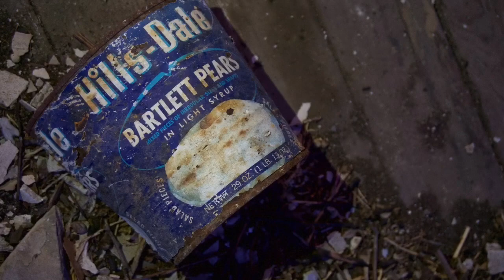Look at the Wallpaper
Such a neat little farmhouse explore. The floor was questionable in spots. Even when I startle the wife. Then her fear of the floor disappears when she sees what she refers to amazing wallpaper.